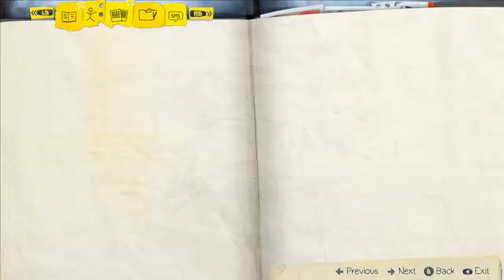Life is Strange - Ep 2 Out of Time - All optional Photos